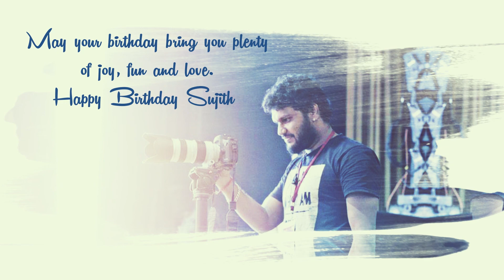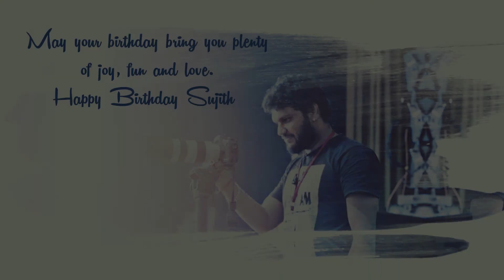My bro Sujith Sarang's Bday wishes compilation.